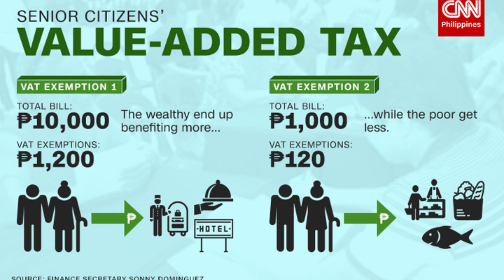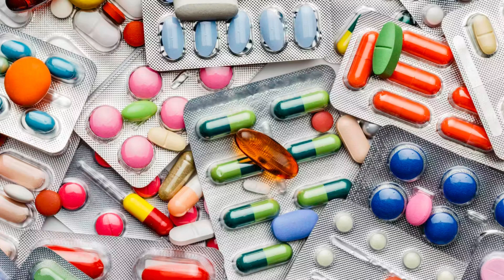Good News! DSWD Doble na ang ibibigay na pension Sa Mga Senior Citizen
Inanunsyo na ni DSWD undersecretary na si Edu Punay
na ngayong taon na ito magiging effective ang buwanang
pensyon ng mga mahihirap nating mga senior citizen

Ang Social pensyon ng DSWD ay pinodohan na ng mahigit
50 billion para sa 4 million nating senior citizen na
mahihirap at walang pinag kaka kitaan

Simula na yan ngayong January ayon sa DSWD pero katulad
pa rin ng dati, hindi rawmai re-release ito ng buwanan

Iipunin pa rin ito mula 2 o hanggang 6 na buwan ang bigayan
dahil Hindi pa naililipat ang pangangasiwa nito sa
NCSC o National Commission of Senior citizen tulad ng nasasaad
sa batas

So, ang ibig sabihin, kailangan naka register na kayo sa
website ng NCSC para mapabilang buwanang pensyon

Kung hindi pa kayo naka register sa NCSC, mayroon din tayong
video sa  ating page kung paano mag register

Patuloy na ina update ng NCSC ang sarili nilang database para
matiyak na maaabot ng pensyon ang lahat ng karapat dapat

Kasabay nito ang pag iikot nila sa mga establisimento para
matiyak na tama ang discount nila sa mga senior citizen

senior citizen sa ESSENTIAL, MEDICAL SUPPLIES,
ACCESSORIES AND EQUIPMENT, katulad ng  eyeglasses, hearing aids,
dentures, prosthetics, artificial bone replacements like steel,
walkers, crutches, wheelchairs whether manual or
electric-powered, bukod pa ang mga sinehan at grocery
items.

Malaking bagay na ito sa ating mga mahihirap na senior
citizen lalu na yung mga nasa remote areas at mahirap mapuntahan

Kaya kailangan naka register na kayo sa NCSC para mapasali
sa tulong na ito ng DSWD

Chapters:
00:00 - DSWD Doble na ang ibibigay na pension Sa Mga Senior Citizen
00:17 - Word from DSWD Under secretary
00:29 - 4M Senior Citizen with 50B fund
00:55 - Register in NCSC website
01:28 - DSWD is ready to transfer supervisory to NCSC
01:50 - Senior Citizen discount
02:40 - NCSC website
03:05 - Conclusion